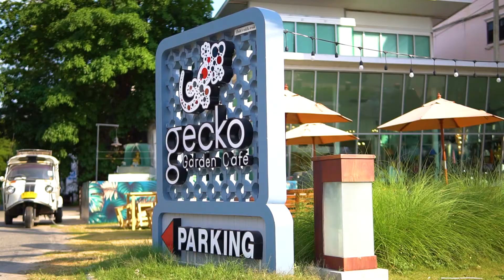รีวิวคาเฟ่ พัทยา #3 Gecko Garden Cafe Pattaya / Beverage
Unique drink